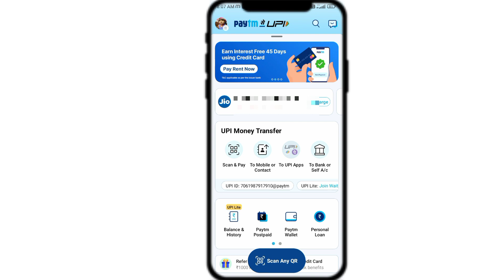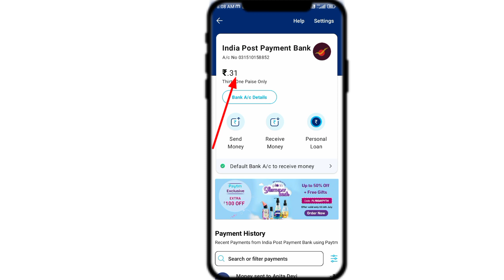payment me Paisa kaise check Kare | payment me balance kaise check Kare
हेलो दोस्तों मैं आपका छोटा भाई आप इस वीडियो में जानेंगे कि पेटीएम से पैसा कैसे चेक किया जाता है अगर आप भी पेटीएम एप्लीकेशन को उसे करते हैं और उसे बैलेंस चेक करना चाहते हैं तो वीडियो आपके लिए